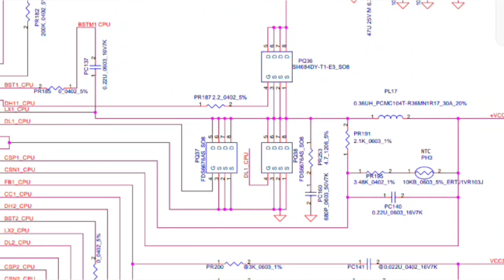laptop start and turn off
yah video ek educational video hai aur hamare center ka naam JHU TECH INSTITUTE hai agar ham se laptop desktop aur mobile repairing sikhana chahte Hain to hamare center mein visit kar sakte hain ya ine number per contact kar sakte hain 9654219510 / 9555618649